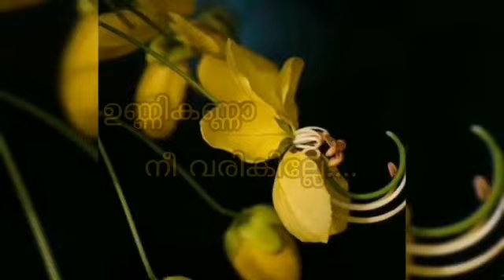ഉണ്ണിക്കണ്ണാ നീ വരികില്ലേ.....